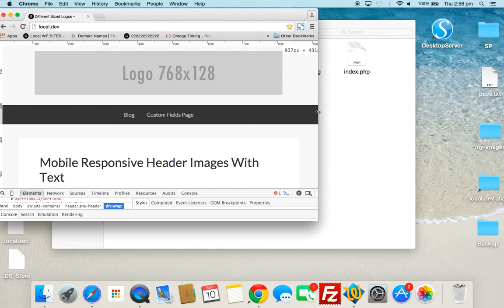Add Different Sized Header Images In Genesis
This video tutorial shows you what the code in the linked tutorial produces once added to your child theme. The code enables you to quickly and easily add multiple logos which are displayed at different screen sizes on different mobile devices